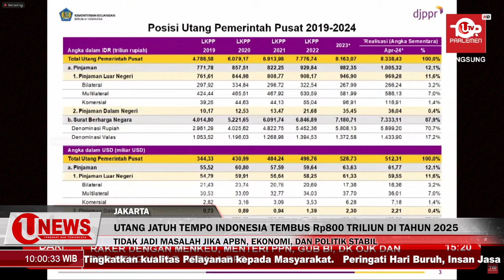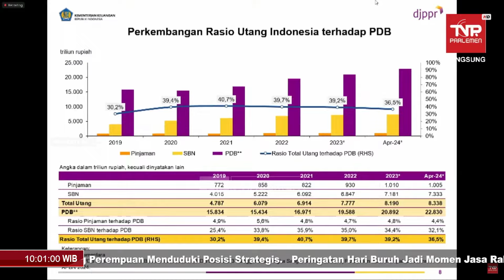UTANG JATUH TEMPO INDONESIA TEMBUS Rp800 TRILIUN DI TAHUN 2025 | U-NEWS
JAKARTA - Indonesia memiliki utang jatuh tempo yang mencapai 800,33 Triliun rupiah pada tahun 2025. Namun Menteri Keuangan Sri Mulyani mengungkapkan bahwa meski utang jatuh tempo Indonesia tinggi, hal itu tidak akan menjadi masalah jika kondisi APBN, Ekonomi, dan Politik Indonesia stabil.

Berikut Liputannya.

Produser : Suhardi